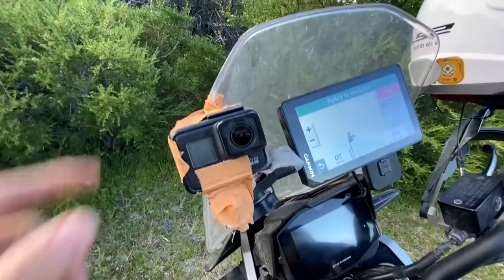SUZUKI V-STROM vs Chile's Carratera Austral 🇨🇱 [S3 - E47]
00:00 - Intro
01:22 - Our Route for Today
02:05 - GoPro Troubles!
03:48 - Beautiful Morning Ride
06:53 - Epic Drone Shots!
08:52 - Do You Have Fuel?
11:56 - Epic Lunch Break Spot
15:54 - Challenging Roads Ahead
17:41 - We Found an Awesome Wild Camp!

It is day 270 of our Guinness World Record attempt to become the Youngest Pair to Circumnavigate the Globe by Motorcycle! In this episode we ride 190 miles (307 km) on Chile's Famous Carraterra Austral Road, taking in spectacular views and discovering remote mountain villages.

⛺️ CAMPING GEAR ⛺️
Sleeping Mats